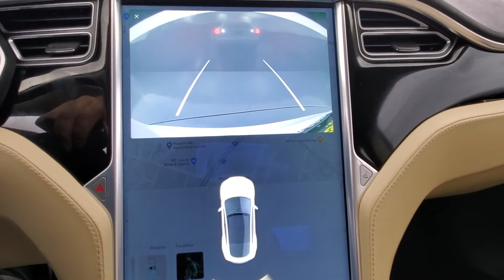2014 Tesla Model S NAVIGATION MOONROOF BACK-UP CAMERA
Stock #:P56860
BACK-UP CAMERA, BLIND SPOT MONITOR, BLUETOOTH CONNECTION, CLIMATE CONTROL, FOG LAMPS, KEYLESS START, MULTI-ZONE A/C, NAVIGATION SYSTEM, POWER DRIVER SEAT, POWER LIFTGATE, POWER PASSENGER SEAT, PREMIUM SOUND SYSTEM, RAIN SENSING WIPER, REAR A/C, REAR PARKING AID, SMART DEVICE INTEGRATION, TIRE PRESSURE MONITOR, USB, RWD. Why buy from Car Vision? (1) We are a "No-Hassle No-Haggle" dealership! We pre-discount our cars, so you do not need to worrying if you got the best price! (2) Our salespeople are non-commissioned, and won't be pushy about a purchase. (3) We remove the fear of purchasing a pre-owned vehicle with our Comprehensive Extended Service contracts, and provide a FREE Vehicle History Report for each car. (4) We handpick only the best vehicles, and each vehicle goes through a meticulous 118-point inspection process. (5) Are you are looking to sell your car? We buy cars! ***Our "Market Based" pricing philosophy ensures you pay below the current market average for the same car with comparable mileage! We utilized cutting edge software which pulls data from every major auto website. Our goal is to price our cars low enough to sell within 30 days. This means you get our best price without having worry if you paid too much.***

Reviews:
  * Acceptable-to-excellent battery range; sleek styling; impressive performance from all models; lots of cargo space; available seven-passenger configuration; supported by Tesla's expanding supercharger infrastructure. Source: Edmunds